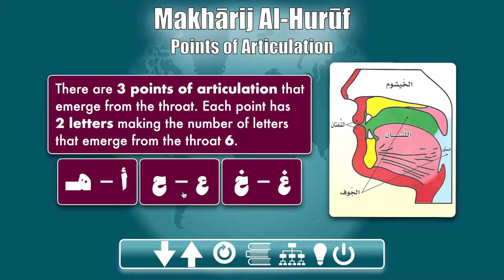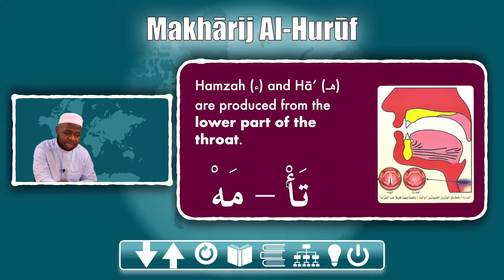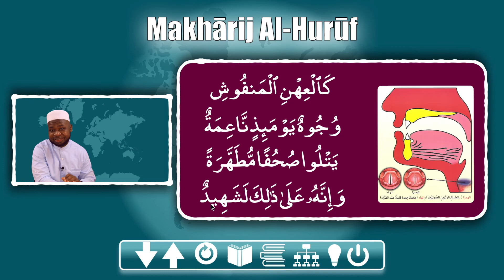Makharij Al-Huruf with Baba Salam: #04- Letters of the Throat | ء - هـ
This is episode #4 of the quick series of Makharij al-Huruf with Baba Salam. It aims to help anyone who is fluent in Qur'an reading but wants to fine-tune his articulation of the letters of the Arabic alphabet used in reading the Qur'an.

Credit of Tajwid Illustrations
-Illustration: Dr Ayman Rushdi Suwayd
-Copyright: Al-Ghawthani Publishing House for Qur’anic Studies
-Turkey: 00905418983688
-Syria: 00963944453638